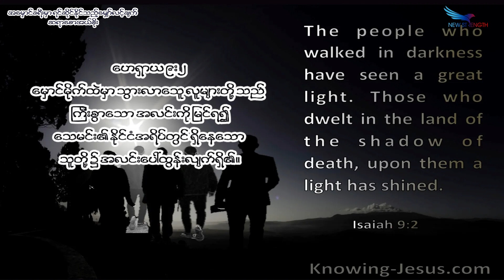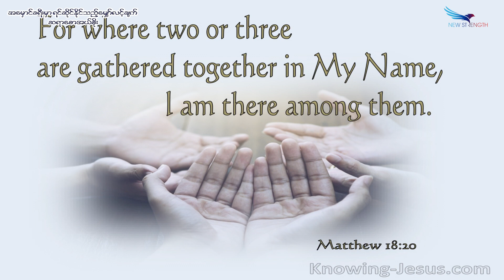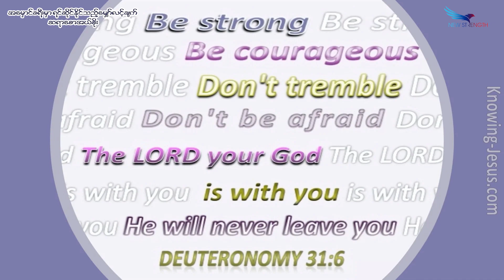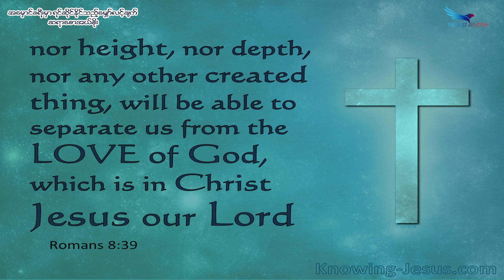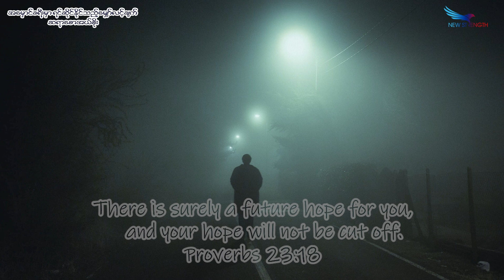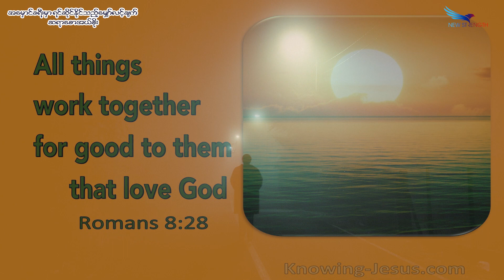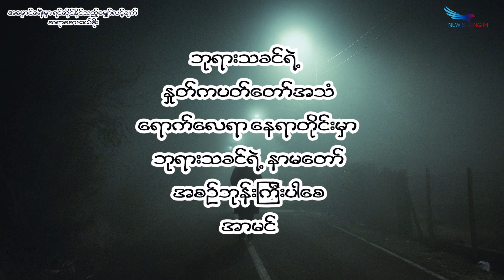November 12, 2023, အမှောင်ခရီးမှာ ရင်ဆိုင်နိုင်သည့် မျှော်လင့်ချက်, Saya Saw Eh Soe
(ဟေရှာ ၉:၂) (မဿဲ ၁၈:၂၀) (မဿဲ ၂၈:၂၀) (တရား ၃၁း၆၊ ) (ရောမ ၈:၃၁-၃၉) (သုတ္တံ ၂၃:၁၈) (ရောမ ၈:၂၈)